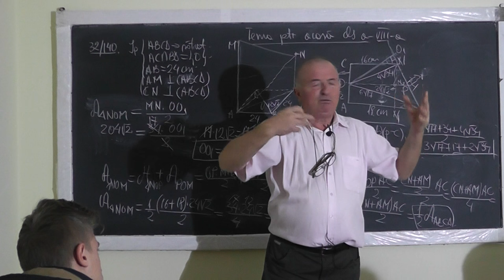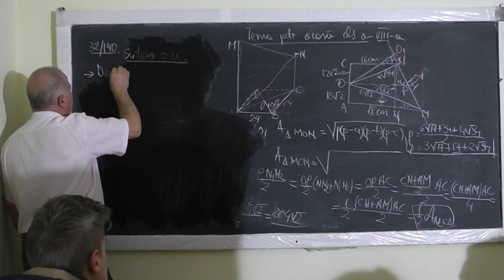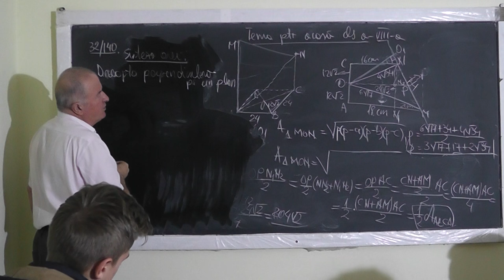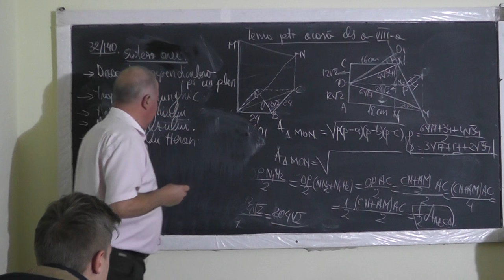2/2 1182 Dreapta perpendiculara pe un plan Aria trapezului, triunghiului Formula lui Heron Clasa 8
Aceste lectii sunt SUSTINUTE de VOI si daca va sunt utile, as aprecia un Like, Share, Comment - In aceasta lectie de matematica pe care o puteti vedea in direct si pe ne ocupam de tema pentru acasa la clasa a VIII-a la geometrie in spatiu si geometrie in plan. Din cuprins: Dreapta perpendiculara pe un plan, Aria trapezului, Aria triunghiului, Formula lui Heron.